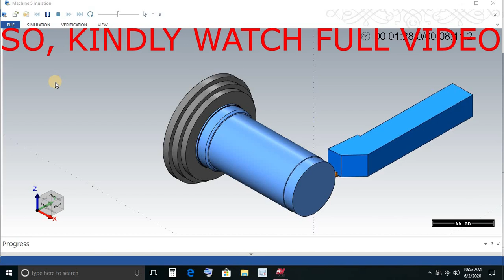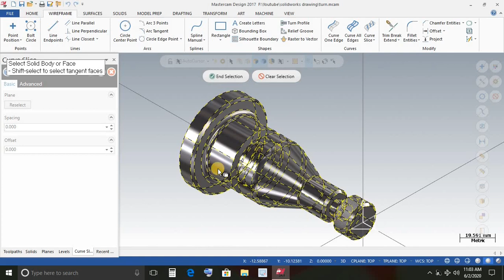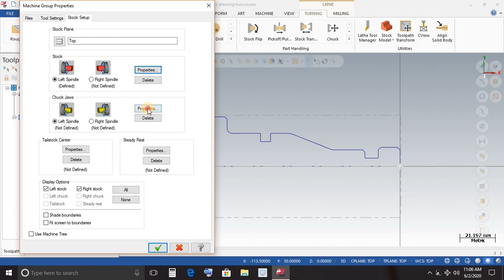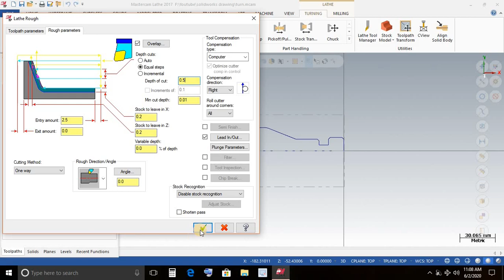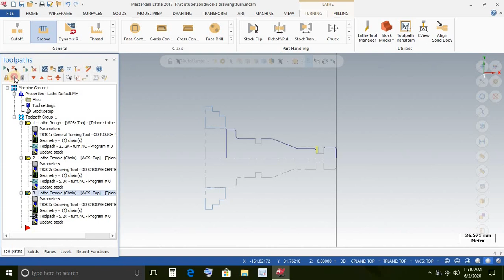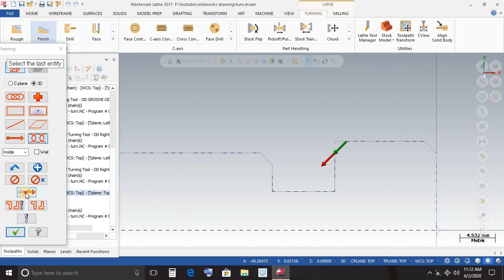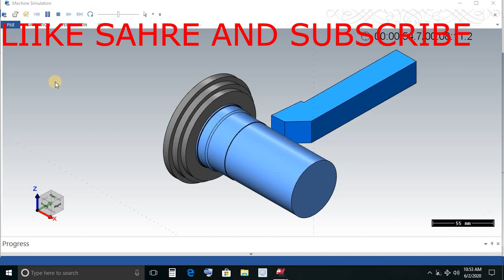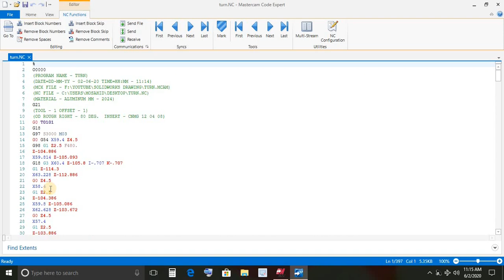CNC Turning program tutorial | mastercam lathe programing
This video is tutorial for CNC turning or lathe programing in hindi.

where roughing, finishing, grooving and chamfer operation has to be perform.

Thankyou